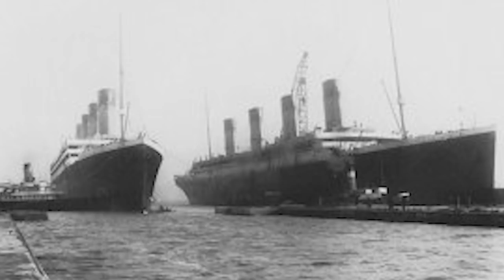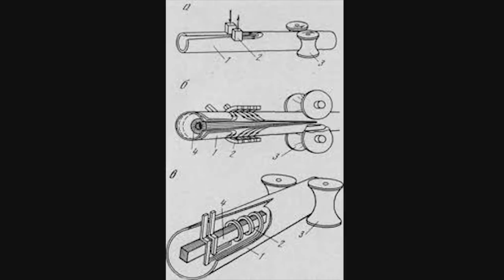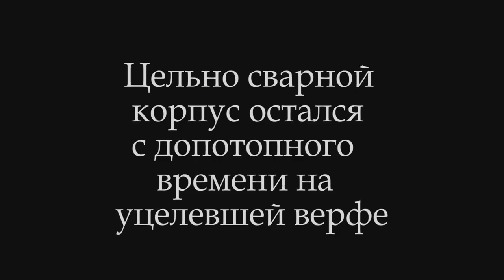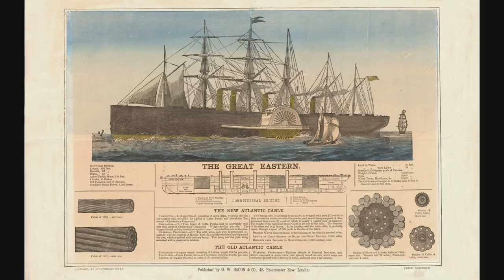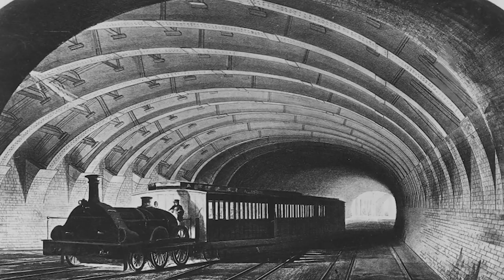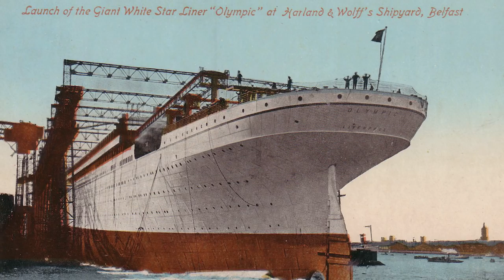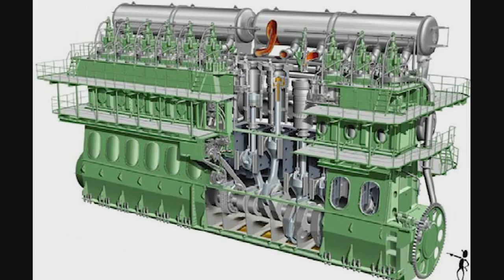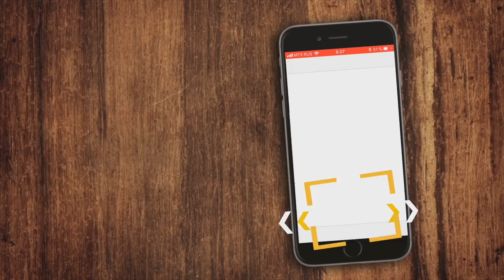Античный ТИТАНИК. Корабли допотопной ЦИВИЛИЗАЦИИ